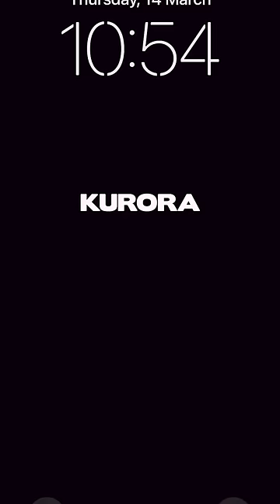DONARTI I LYP 600$